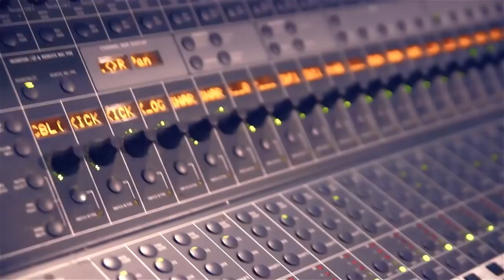Chuck Fenda and Somong "2 your heart" (In Studio Performance) By N I C C project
Distributed by N I C C project